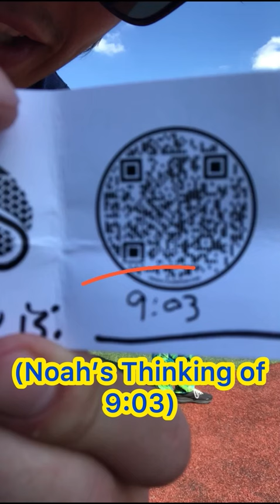Savannah Bananas Mind Reading Pt 1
@TheMagicOfJakeSchwartz X @NoahBridges X @TheSavannahBananas = the combo the world never knew it needed